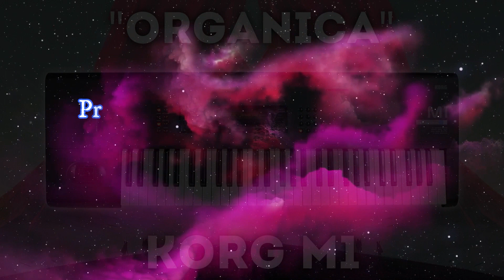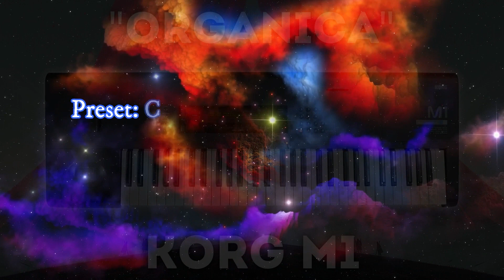ORGANICA SOUND BANK (100 presets) | KORG M1 / M1 VST | SOUND LIBRARY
▬▬▬ Download Link ▬▬▬▬

Welcome to the world of organic & unearthly sounds for 90s Legend - Korg M1. Its sounds fantastic, but many of the sounds were overused in years & we didn’t find any modern recreations around the globe. So we made a challenge to ourselves – made analog style patches with modern vision & also re-create classic ambient sounds... 100 new sounds !

Features:
Silky atmospheric & evolving pads
Bright powerful strings
Re-creations of famous Synth Sounds
Beautiful Plucks with deep reverbs
Edgy Basses & Leads

Patches List:
Otherworld
Inverted
FreezeKeys
Ghosted
DarkPoly
MagicST
PolyBeauty
Orbital
Key String
IceSparks
Perimeters
BluePad
EdgeLead
Atlantis
RedSun
UnBalanced
7th World
VintageBS
VCO Low
Structure
OrangePad
Endings
Freezed
Ye How Pad
SOS Poly
Insects
Leader
DelayedST
DubbyDub
FlangedOne
ElkaSynth
Harps
PortaST
SadSuzy
PolyHero
TheGrid
Loneley
CS80Poly
PolyShorty
WhiteStr
PPGWave
Prophets
GreenPL
Harpica
KitaroLD
Lands
Morse
Kawai SX
Stasis
OrchTrack
Alternate
OceanDrift
Tenderness
SandTime
SummerTime
BloodyMoon
Cubes
Garden
Attack
DissolveMW
Skies
Hypnosis
AlphaPoly
Thriller
OrangePL
SunnyPL
RelMorph
QuietPad
Autum Pad
BrightStr
WavePad
PortaChord
Single
CaveMan
EverLand
Poly VCO
Soft Pad
JX FilmST
Strain
Env String
DX27Bella
Symbiosis
Geometry
Quadra
Drops
AlmostSine
JunoBase
Pentagram
TruthVox
Prophets
TriangleLD
J P-8000
Flashes
90s Type
TidafWave
Juno6
ATreassure
Gladiator
VenusChoir
Magician